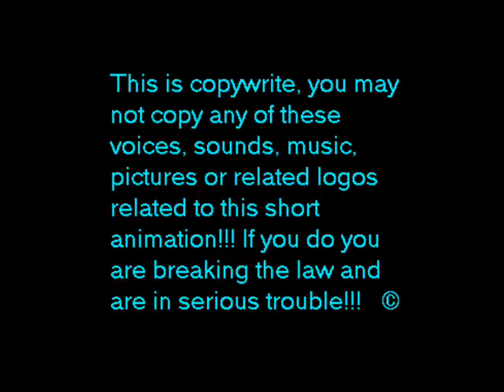The Chav - S1 E2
The 2nd Animation